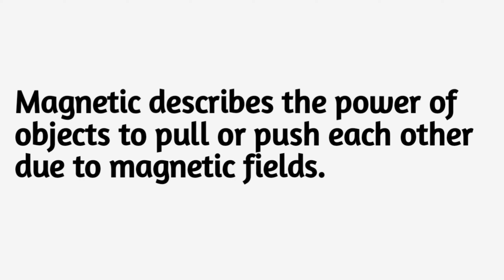Magnetic Meaning | Definition Magnetic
Unveiling the Meaning and Etymology of Magnetic | Definition and Significance
 Join us on an intriguing exploration as we uncover the meaning and etymology of magnetic, the captivating property of attraction and repulsion. Discover the origins of the term, rooted in the Greek word "magnētis," and unravel the profound significance of magnetism in our world. Explore the definition of magnetic as the ability of objects or materials to pull or push each other through magnetic fields. Gain insights into the practical applications and phenomena associated with magnetism, from magnetic materials to electromagnetism.